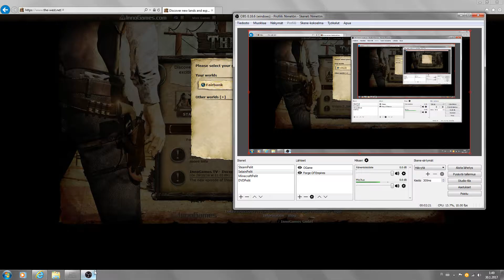804 The West 3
OBS-Studio. Tämä Innogamesin pelissä tällä kertaan noustiin tasolle 8 ja saatiin lisää tarvikkeita ja ostettua hevonen, löydetään pelistä paljon uusia ominaisuuksia :) Mielenkiintoinen peli, vaikka on Englannin kielinen (sanakirjalle on käyttöä). :)